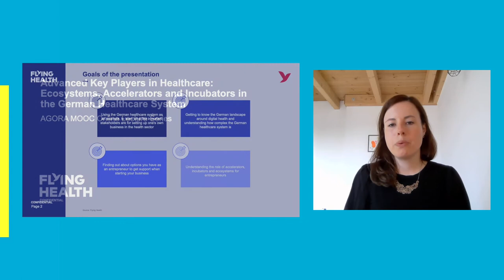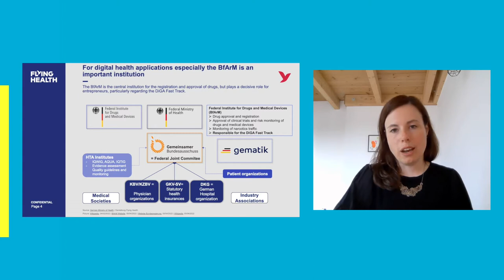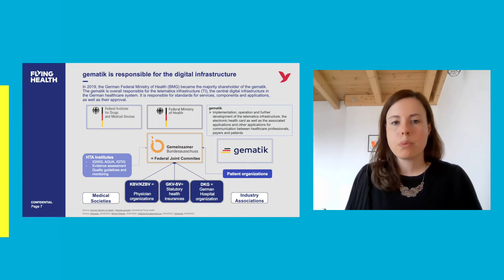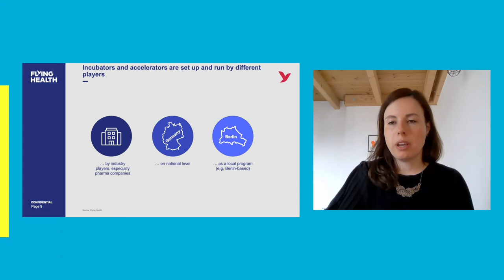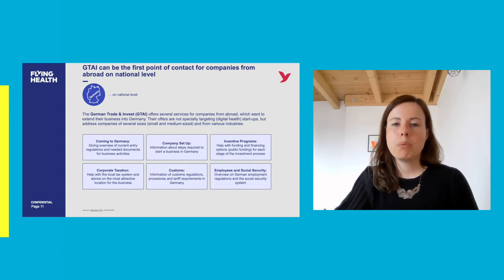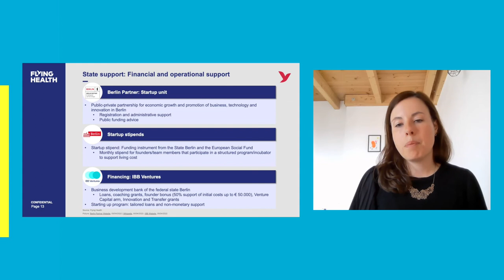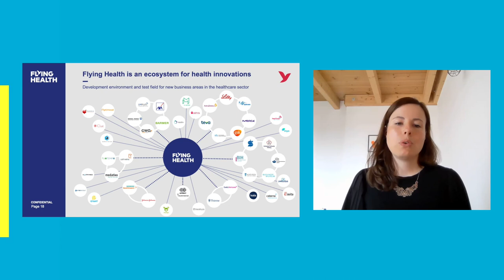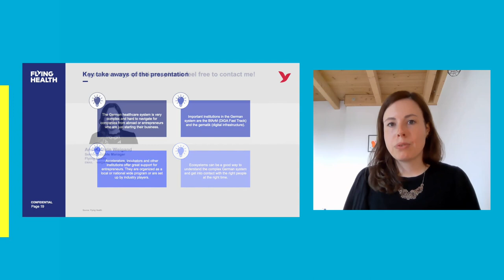Health eShip-Advanced Key Players in Health eShip - from the Charité Entrepreneurship Program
Ann-Kathrin Weigand from Flying Health on
- Key Players within the entrepreneurship programs in Germany
- Incubators, accelerators, power of networking
- Overview: actual innovation trends and key players within Healthcare Entrepreneurship